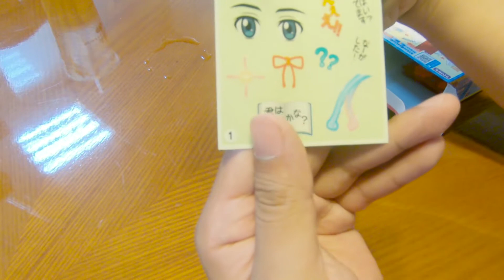蠟筆小新食玩 生魚片啤酒套餐2 & 和式馬桶造型清涼飲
巷口又買了一些奇奇怪怪的東西來了啦~